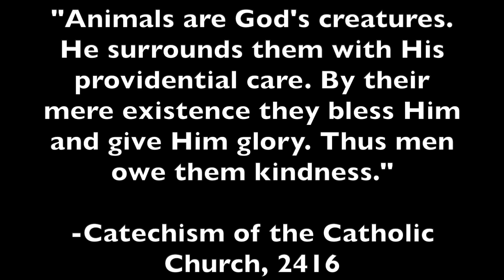The Blessing of Animals: Miracles with a Heartbeat